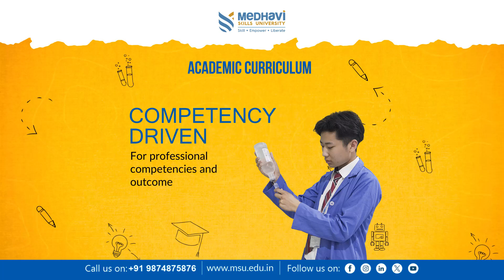For New Age Skill & Career Readiness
JOIN
B Tech | BBA | MBA | BCA | Design | Modern Media & Entertainment | Health Science & Twchnology | Hospitality & Tourism | Beauty & Wellness & Wellness | Yogic Science | Applied Science & Technology

Your Life Is Future Ready
LEARN . WORK - WORK . LEARN
With MEDHAVI SKILLS UNIVERSITY